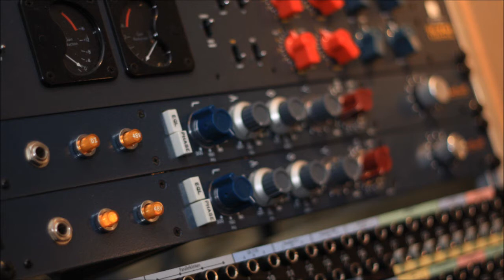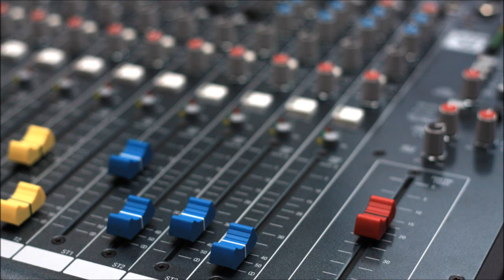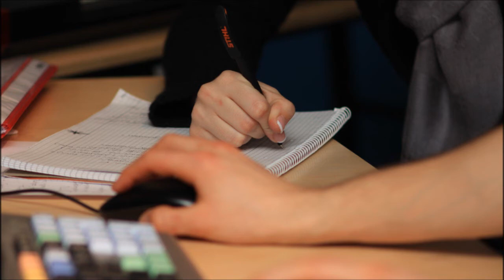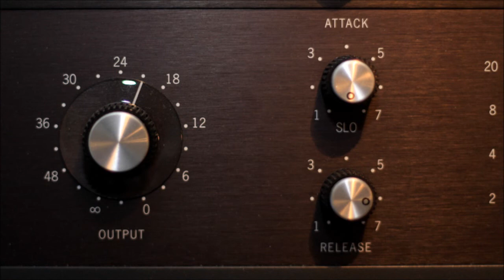Edge Of My World - Produktion Audio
Audioproduktion aus dem Studiengang Medienwirtschaft.

Musik + Text: Sabrina Tichy und Niklas Dorn